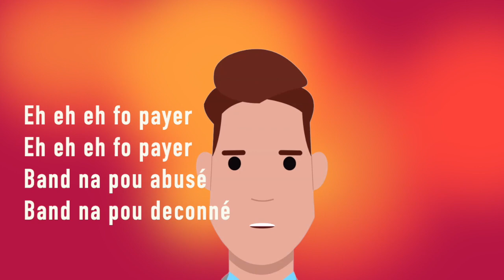FO PAYER PARODIE DE L'EAU USÉE - PARODIE KIKALITÉ de RACINE TATANE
DÉCOUVREZ LES MEILLEURES PARODIES EN CREOLE 974 RÉALISÉES PAR MARSLYN

Kikalité mo frere racine tatane

Thomas lebon Racine tatane - Kikalitè mo Frér Cover

Té i fo payer mo frere
Oui y fo payer mo soeur
tout de lo sal ater la
meme de l’eau pipi caca

Oui y fo payer aster
meme tout a l’egout mon frere
Meme de lo pa bon pou boire
lé pa mal béser mounoir

Mém si toué lé pa connecter
tout a l’egout i fo payé
Pa besoin ti sava ralé
nou lé condamné pour pou payer

Pa tardé que de l’eau usé
plus chère que bichique oté
na un gros probleme la
sa de l’eau bondié sa

Eh eh eh fo payer
Band na pou abusé
Band na pou deconné